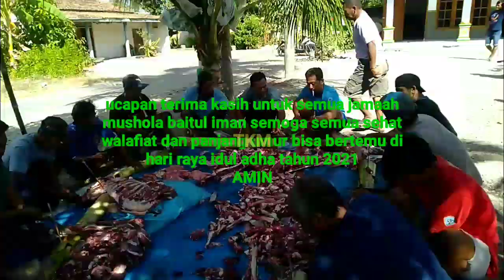Penyembelihan kambing hewan kurban tahun 2020//hari raya idul adha tahun 2020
Penyembelihan hewan kurban